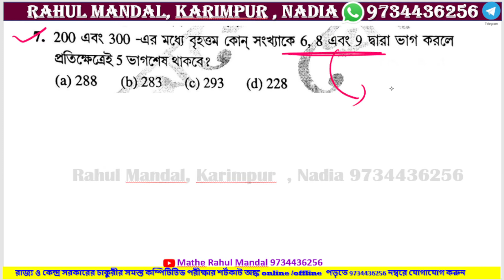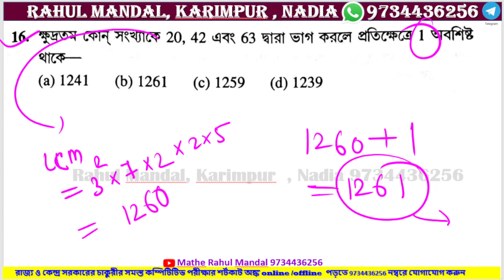অনুশীলনী-0১" (01 to 20)